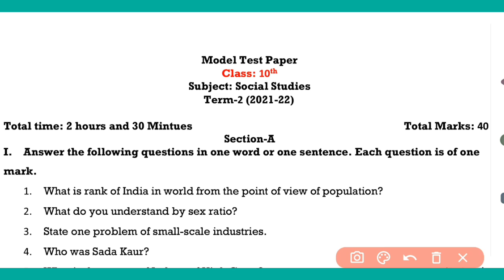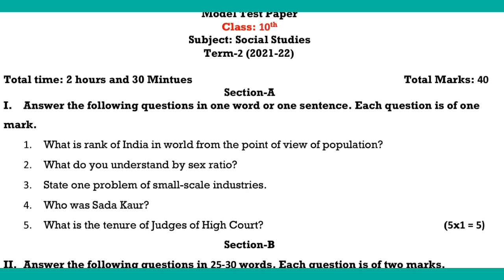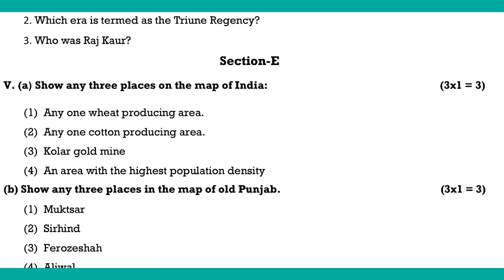Pseb 10th Social studies Term 2 Paper important question Pseb Sample paper Sst English medium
Pseb updates

pseb 10th class social science model test paper term 2

pseb 10th class social science pre board paper 2022 pseb 10th class social science paper term 2

pseb 10th class social science pre board paper

pseb 10th class social science pre board paper 2022 pseb 10th class social science test paper term 2

pseb 10th class social science pre board paper 2022

pseb 10th class social sciencepaper term 2

pseb 10th class social science model test paper term 2 pseb 10th class social science pre board paper 2022

pseb 10th class social science paper term 2 pseb 10th class social science pre board paper

pseb 10th class smajik sikhya pre board paper 2022

pseb 10th class smajik sikhya paper term 2 pseb 10th class smajik sikhya pre board paper

pseb 10th class smajik sikhya pre board paper 2022 pseb 10th class smajik sikhya term 2 pseb board exam

2022 10th class pseb board exam pseb board exam 2022

10th class pseb board exam 2022 news pseb board exam 2022 8th class

news today pseb board exam 2022

pseb school news today pseb exam 2022 pseb board exam 2022 news today pseb

date sheet 2022 pseb pre board exam 2022 class 12 pseb board exam 2022